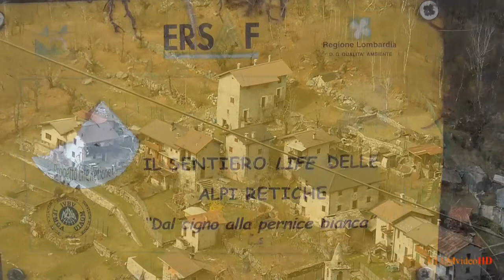Il tracciolino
Da Verceia si imbocca la strada che conduce
verso la Valle dei Ratti, sterrata nella sua
ultima parte, che raggiunge il nucleo di
Casten. Si procede, fino ad incrociare il Tracciolino. Un tracciato
davvero suggestivo, scavato interamente
in roccia, sovrasta infatti il Lago di Novate
Mezzola.